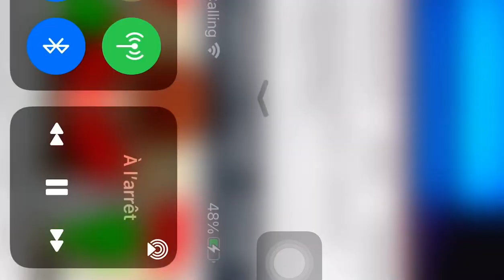13 mai 2021 Callista concours